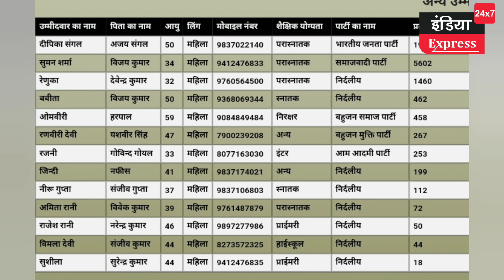शामली में ये हैं नगर निकाय चुनाव में दावेदार।। @IndiaExpress24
शामली में ये हैं नगर निकाय चुनाव में दावेदार।। ‎@India Express 24x7